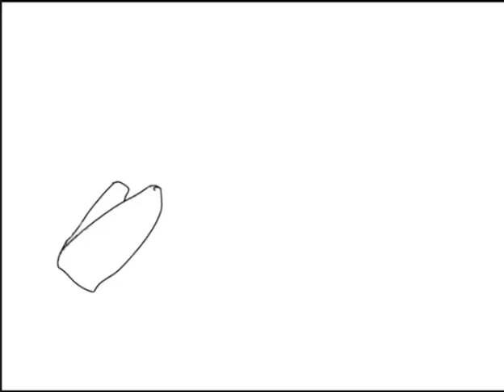They are arguing over oliver 😱